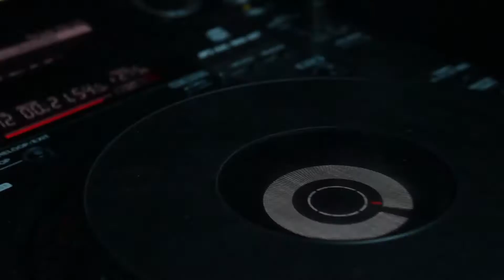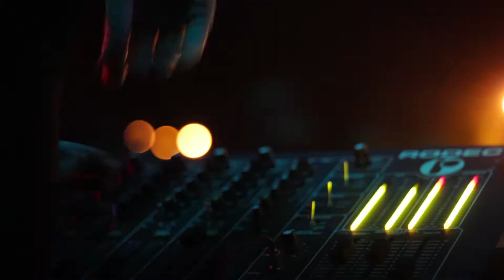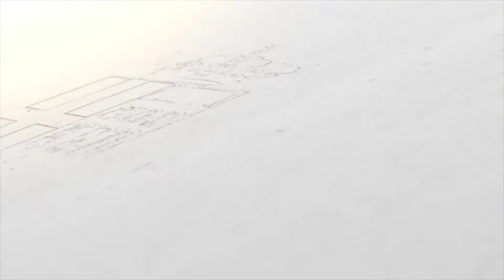I Festival de Electrónica & Dance en las Fiestas de Navalcarnero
Te presentamos el videoreportaje del I Festival de Electrónica & Dance que UNIKA FM organizó en septiembre de 2013 durante las Fiestas de Navalcarnero.

| App: Unika Fm Live | 103.0 FM